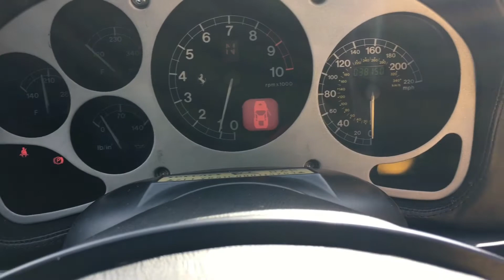For sale - 1999 Ferrari 360 Modena F1 - Nick Whale Sports Cars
Supported by 11 Ferrari main dealer and 2 Ferrari specialist services as detailed below with the more recent one carried out in March 2017 along with an advisory free MOT, this beautifully presented 360 Modena has been very well cared for.
If you want an extremely well presented 360 Modena F1 in the right colour, with a very strong history behind it, please include this one on your list of cars to view as it won't disappoint.